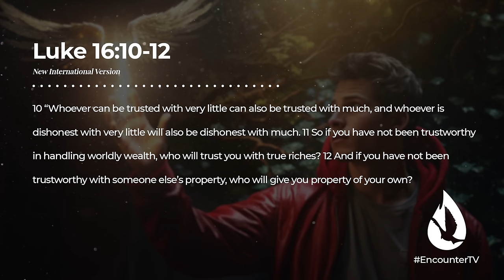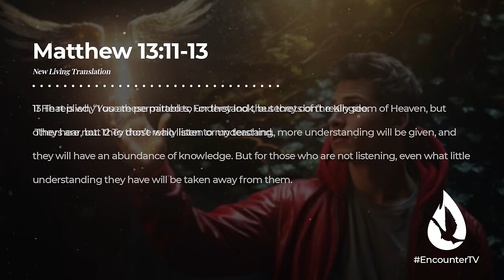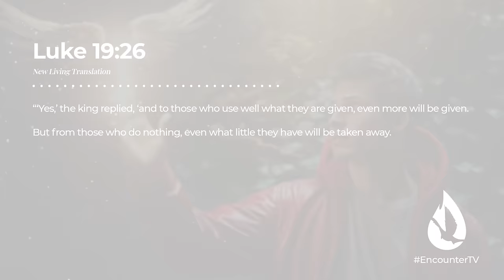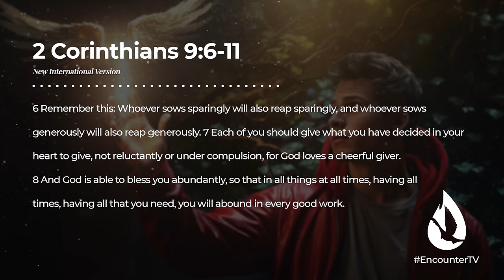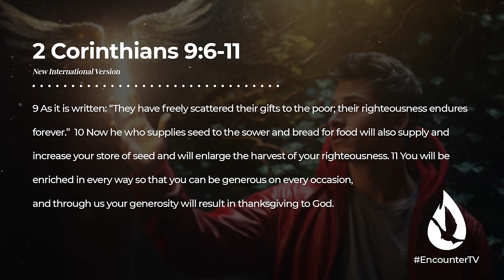Why God May be Holding Off on Your Blessings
Many of us go through cycles in life and complain that we aren’t receiving the blessings we desire. In this message, you’ll learn why God may be holding off on your blessings.

For more content, watch my full video, “Before You Can Be Blessed, God Will Give You These 3 Tests,” by clicking

00:00 - Before God Promotes You, He Gives You This Test
2:39 - What Are You Doing with What You Have Now?
7:30 - Practice the Principle of Stewardship
9:59 - Why God Increases You
11:06 - Give Your Best to What God Has Given You